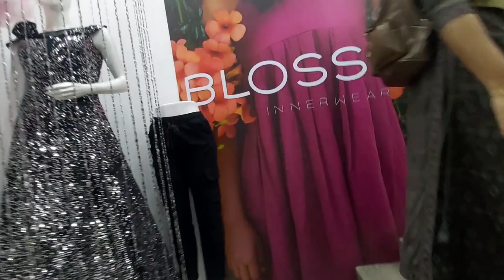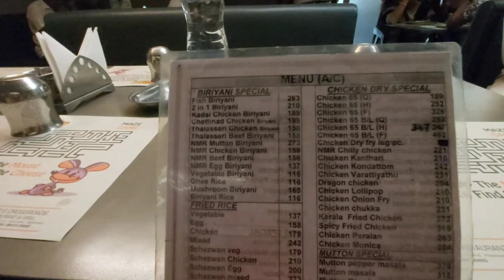ഒരു shopping vlog😄😍rajeenasmansion